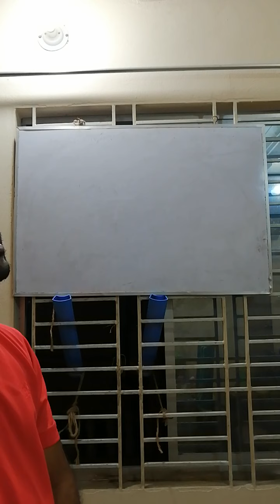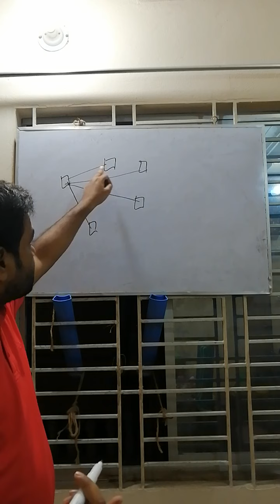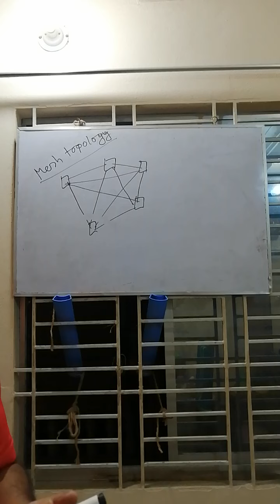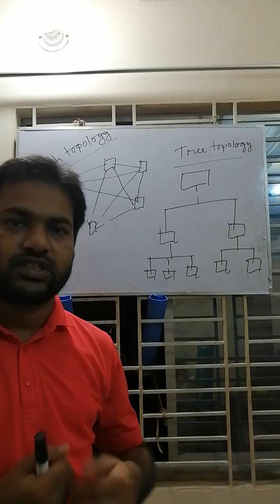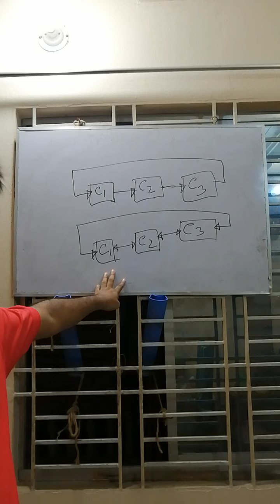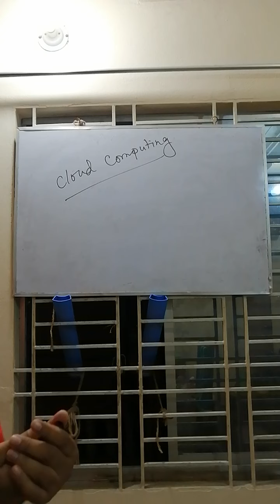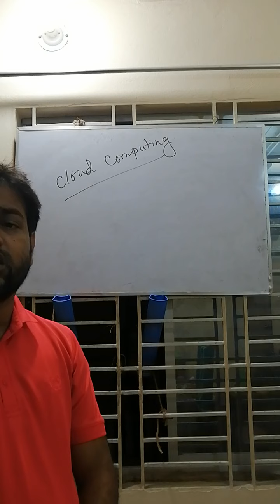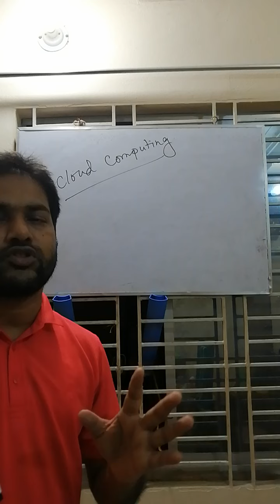ICT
Cloud computing